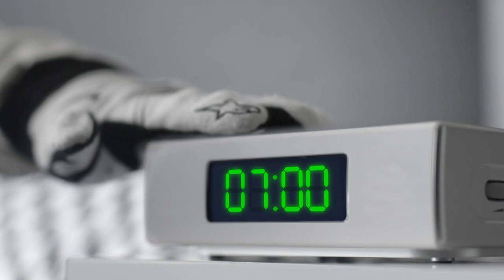Top Gear France